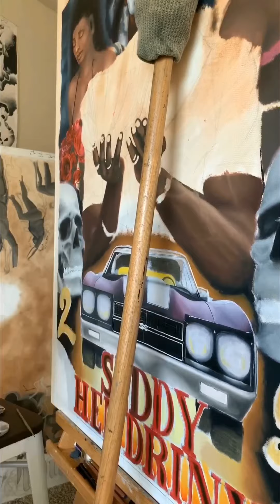Still teaching you how to paint with video # 3.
Painting